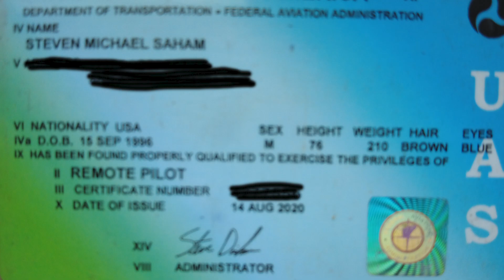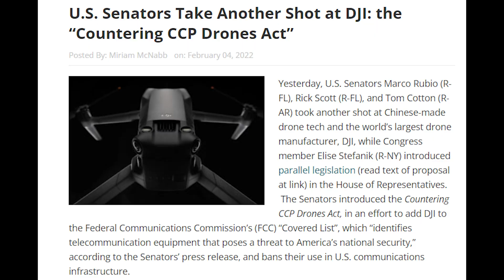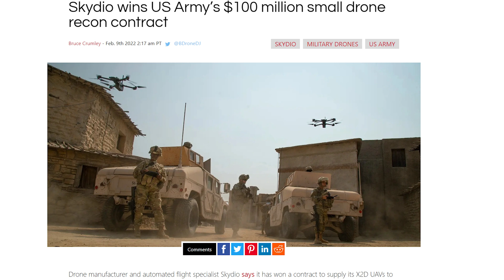Can U.S Drones COMPETE with DJI in 2023?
DJI Drones have been banned by the U.S Federal Government, but they are still the most popular solutions on the market. Will 2023 be the year American and Western manufacturers cut into their market share?